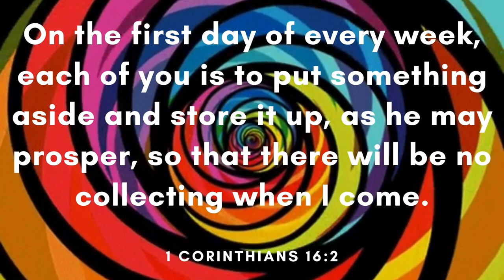Lights - SilentCrafter (Free Copyright Music)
FEATURED ARTIST: Silent Crafter
FEATURED TRACK: Lights
GENRE: House
CONTACT ARTIST: